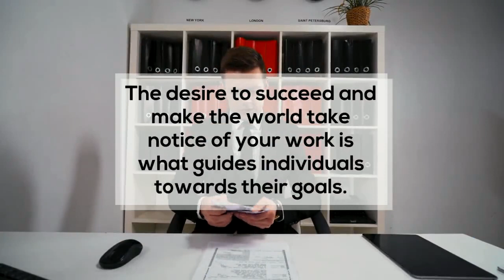Factors that motivate a person to become an entrepreneur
Here in this video, you will find some factors that will help you to understand the reason why people want to become an entrepreneur? Why they don't want to continue an employee journey?